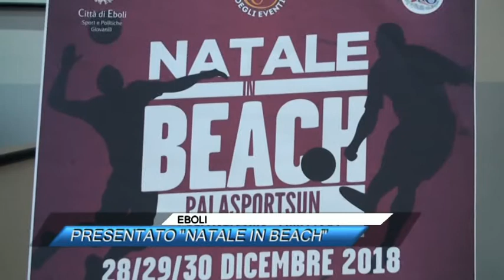EBOLI, PRESENTATO NATALE IN BEACH